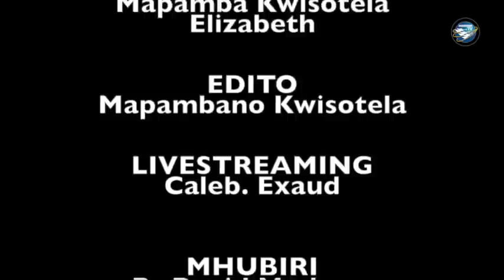MUNGU ANAPONYAMAZA KUNA NINI? ( OFFICIAL VIDEO )